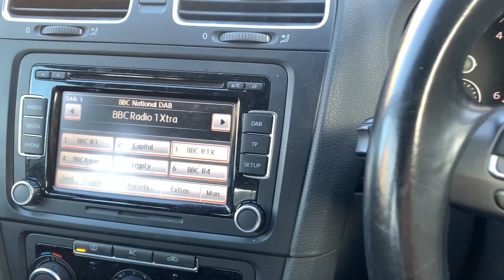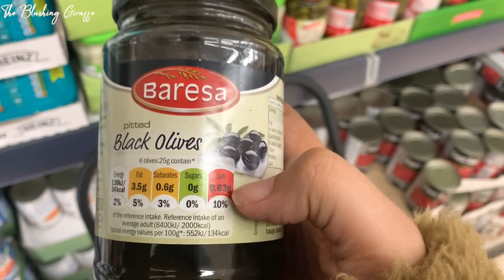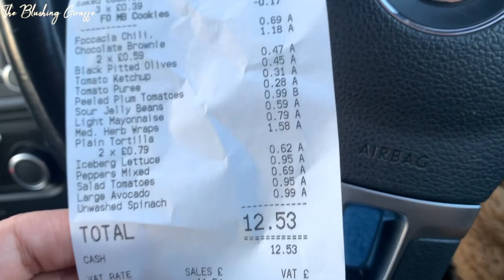DITL VLOG | COOK WITH ME (KINDA), LIDL LOVE AND NEW CAR / TEACHING NOW?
Hello everyone! It's been a long long while since I did a 'day in the life' vlog, and two weeks ago I was in the mood for vlogging - whilst sitting in my car (what is really new??? - oh wait, I have a new car!!! Alhamdulillah), going to Lidl, picking up meat, COOKING and yeah, just having a good old chat with you all. I hope you enjoy ^_^

📹 T E C H: